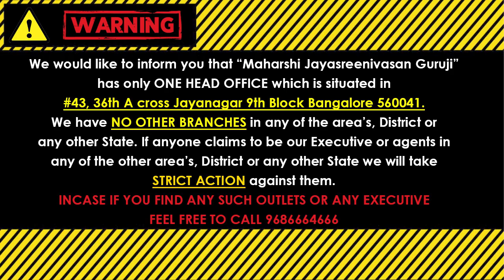Kark Rashi 2023 ।। Kark Rashifal 2023 कर्क वार्षिक राशिफल 2023 ।। Cancer 2023 Yearly Prediction 2023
(Kaala Nirnaya).

Visit our Office:
43, 36th A Cross, 9th Block, Jayanagar, Bengaluru, Karnataka 560069

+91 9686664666